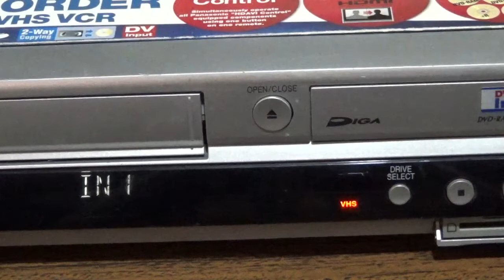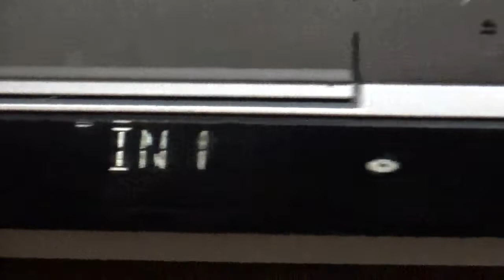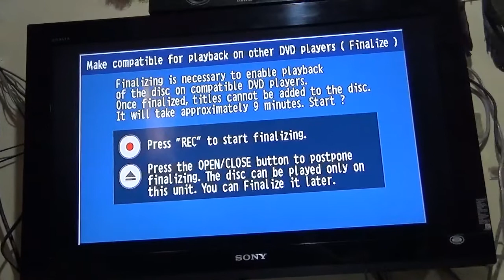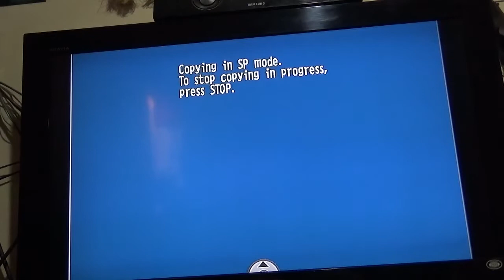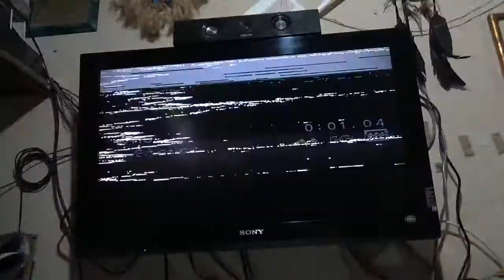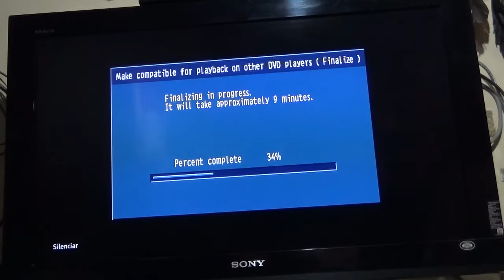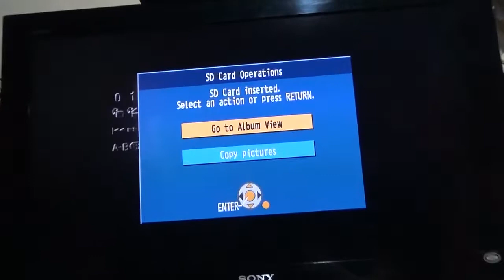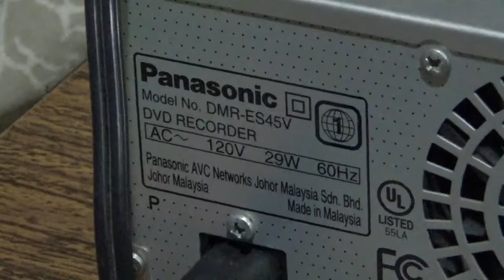Reproductor y Grabador DVD VHS Panasonic DMR-ES45V (01)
Plata Card:
platacard.mx/amigos/gustavo0avn

Plata Card:
platacard.mx/amigos/gustavo0avn